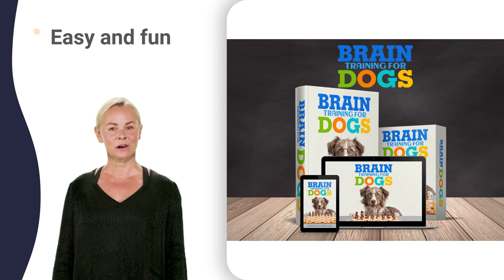tri-state kennels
Casstown kennels
Donnelsville kennels
Fairborn kennels
Gettysburg kennels
Gratis kennels
Hollansburg kennels
Jackson Ctr kennels
Jackson Center kennels
Kettlersville kennels
Potsdm kennels
Ludlow Falls kennels
Miamisburg kennels
New Madison kennels
New Weston kennels
N Star kennels
Pitsburg kennels
P Hill kennels
Amos Press Inc kennels
South Charleston kennels
So Charleston kennels
S Charleston kennels
So Vienna kennels
S Vienna kennels
South Vienna kennels
Spg Valley kennels
Tipp kennels
Phoneton kennels
Tipp City kennels
Tremont City kennels
Hobart Corp kennels
West Alex kennels
West Alexandria kennels
W Alex kennels
W Alexandria kennels
W Manchester kennels
West Manchester kennels
W Milton kennels
Wilberforce kennels
Yellow Springs kennels
Yellow Spgs kennels
Christiansburg kennels
Christiansbg kennels
Christiansbrg kennels
Trotwood kennels
Moraine kennels
Montgomery Cnty Admnstrv kennels
Huber Hts kennels
Huber Heights kennels
Huber Hgts kennels
Wpafb kennels
Wright Patterson AFB kennels
Wp Air Base kennels
Wright Patter kennels
Wright Pat kennels
Wright State University kennels
West Carrollton kennels
West Carrollton City kennels
W Carrollton kennels
Metropolitan Life kennels
Elder Beerman kennels
Univ Dayton kennels
University Of Dayton kennels
Metropolitan Medical Claims kennels
Dayton Courtesy Reply Mail kennels
Dayton Business Reply Mail kennels
Bidwell kennels
Bourneville kennels
Cherry Fork kennels
Chesapeake kennels
Crown City kennels
Franklin Furnace kennels
Stream Side kennels
Frankln Frnce kennels
Gallipolis kennels
Hanging Rock kennels
Coal Grove kennels
Kitts Hill kennels
Lucasville kennels
Lynx kennels
Mc Arthur kennels
Mcdermott kennels
Mc Dermott kennels
Minford kennels
Otway kennels
Northup kennels
Pedro kennels
Peebles kennels
Piketon kennels
Sciotoville kennels
W Portsmouth kennels
West Portsmouth kennels
Athalia kennels
Rarden kennels
Richmond Dale kennels
Rock Camp kennels
Scioto Furnace kennels
Scioto Furnce kennels
Scottown kennels
Seaman kennels
South Point kennels
Southpoint kennels
South Webster kennels
Stockdale kennels
Ewington kennels
Wheelersburg kennels
Wilkesville kennels
Willow Wood kennels
Zaleski kennels
So Oh Correctional Facility kennels
Amesville kennels
Buchtel kennels
Coal Run kennels
Dungannon kennels
Coolville kennels
Dexter City kennels
Glouster kennels
Rinard Mills kennels
Guysville kennels
Hockingport kennels
Langsville kennels
Little Hockng kennels
Little Hocking kennels
Long Bottom kennels
Lower Salem kennels
Millfield kennels
New Marshfld kennels
New Marshfield kennels
New Matamoras kennels
Fly kennels
Matamoras kennels
Hemlock Grove kennels
Minersville kennels
Reedsville kennels
Shade kennels
The Plains kennels
Tuppers Plains kennels
Tuppers Plns kennels
Whipple kennels
Wingett Run kennels
Fort Shawnee kennels
Cridersville kennels
Beaverdam kennels
Gomer kennels
Belmore kennels
Benton Ridge kennels
Carthagena kennels
Celina kennels
Columbus Grv kennels
Columbus Grove kennels
Cols Grove kennels
Convoy kennels
Dola kennels
Jenera kennels
Ft Jennings kennels
Fort Jennings kennels
Ft Loramie kennels
Fort Loramie kennels
Ft Recovery kennels
Fort Recovery kennels
Glandorf kennels
Grover Hill kennels
Harrod kennels
Kalida kennels
Latty kennels
West Leipsic kennels
W Leipsic kennels
Mc Comb kennels
Mc Guffey kennels
Mcguffey kennels
Maria Stein kennels
Middle Pt kennels
Middle Point kennels
Miller Cty kennels
Minster kennels
Mt Blanchard kennels
Mount Blanchard kennels
Mount Cory kennels
Mt Cory kennels
New Bremen kennels
New Hampshire kennels
New Knoxville kennels
Bairdstown kennels
North Baltimore kennels
No Baltimore kennels
N Baltimore kennels
Oh City kennels
Saint Henry kennels
Uniopolis kennels
Vanlue kennels
Vaughnsville kennels
Venedocia kennels
Wapakoneta kennels
Wapak kennels
Waynesfield kennels
Willshire kennels
Anadarko kennels
Washita kennels
Binger kennels
Cole kennels
Carnegie kennels
Cement kennels
Chickasha kennels
Norge kennels
University Of Ok kennels
Corn kennels
Coyle kennels
Cimarron City kennels
Cyril kennels
Dibble kennels
Eakly kennels
El Reno kennels
Fort Cobb kennels
Geary kennels
Gotebo kennels
Gracemont kennels
Harrah kennels
Hydro kennels
Slaughterville kennels
Slaughtervl kennels
Erin Springs kennels
Lookeba kennels
Bray kennels
Central High kennels
Minco kennels
Mulhall kennels
Nicoma Park kennels
Ninnekah kennels
Pauls Valley kennels
Rush Springs kennels
Verden kennels
Goldsby kennels
Weatherford kennels
Wynnewood kennels
Okc kennels
Oklahoma City kennels
Midwest City kennels
Warr Acres kennels
Del City kennels
Smith Village kennels
Nichols Hills kennels
The Village kennels
Lake Aluma kennels
Valley Brook kennels
Tinker AFB kennels
T A F B kennels
Globe Life And Accident Co kennels
Okla Univ Health Sci Ctr kennels
Ok Tax Comm kennels
Bank Of Oklahoma kennels
Pooleville kennels
Burneyville kennels
Pernell kennels